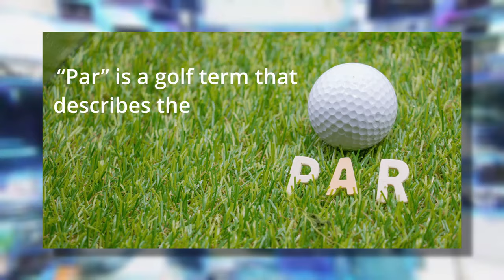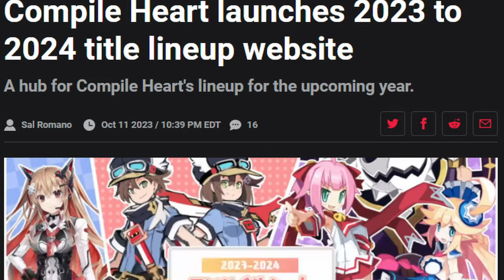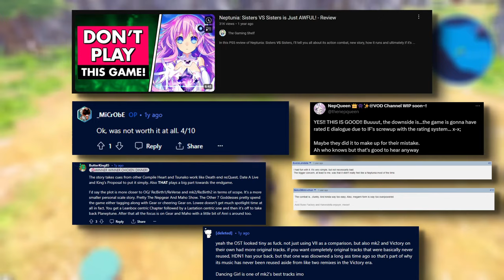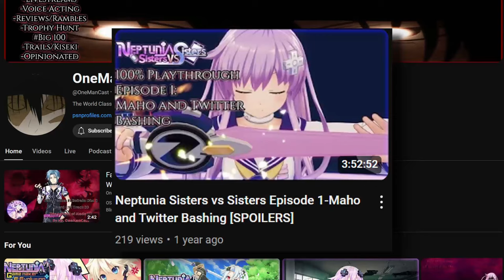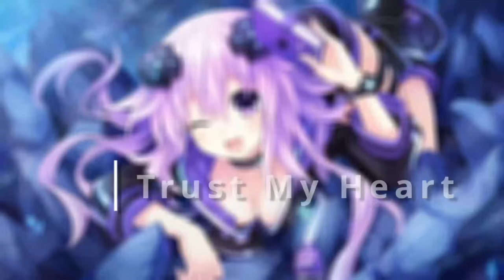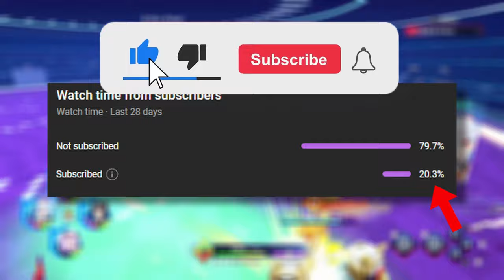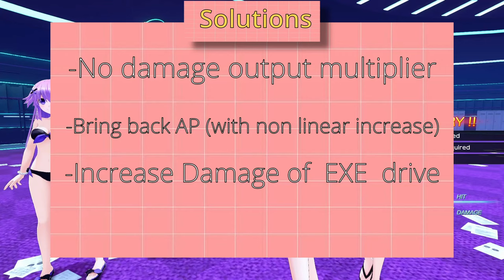Neptunia Game Maker R;Evolution Review: A Vast Improvement That Doesn’t Meet the Par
I need to give huge thanks to Allyfun. They came in clutch and helped me chip away at the backlog of projects I've got.

(I'll prolly be asleep by the time this drops)

Neptunia Gamemaker overall has vastly improved their mechanics from the groundwork that SVS laid out, and by vastly improved their mechanics, I mean stripped a lot of their excess tedium and redundant content.

I eventually do intend on a consistent rotation of editors one day. However, to do that, I'll have to consistently make $100. But enough of those aspirations for now.

This is the choice of Steins;Gate. I will show you how to believe. Time to continue The Road to Eternity.

Drive, drive
Drive piles into the footprints behind
Slash, slash